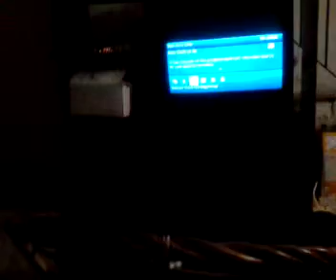April 26, 2011 8:37 PM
Jayden gets hyped over bad girls pt 2